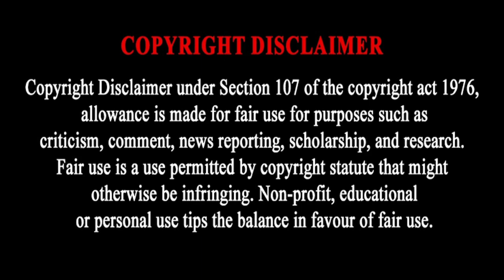Junior Khanye Becomes a Taxi Owner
Junior Khanye Buys A Taxi as he Gets Into Business